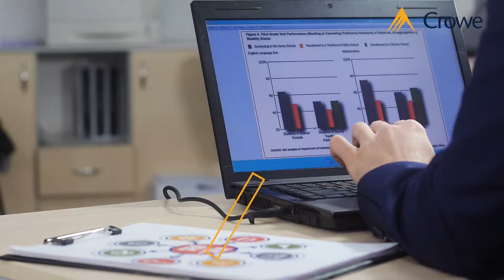Dawgen Global Risk Management Services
Dawgen Global is an integrated multidisciplinary professional service firm. We are integrated as one firm and provide several professional services including: audit,accounting ,tax,IT,Risk, HR,Performance, M&A,corporate recovery and other advisory services